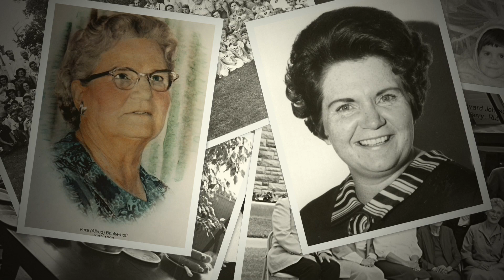Marcie Monk Memories